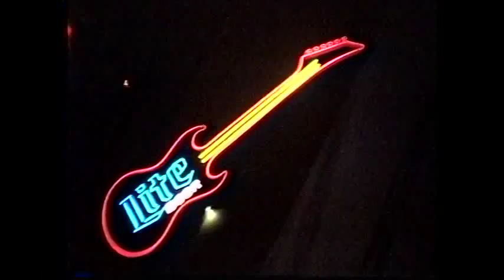Guinea Pig, New York New Rock TV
Guinea Pig live at Downtime, NYC 1/14/1994. New York New Rock TV